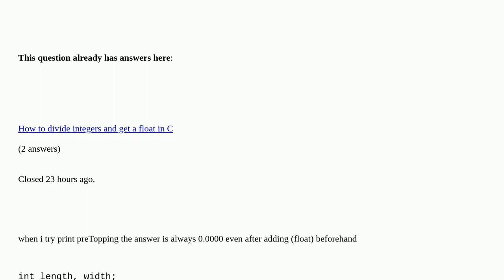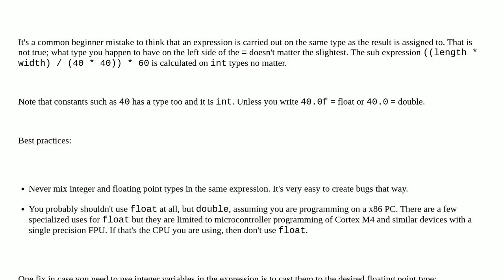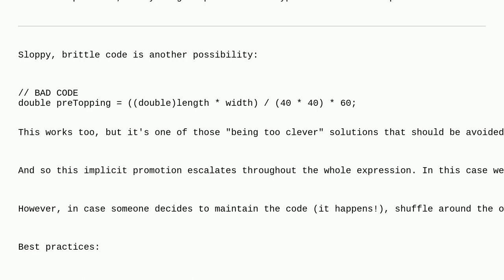dividing or multiplying integers result in 0.0000 every time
dividing or multiplying integers result in 0.0000 every time duplicate

A special thanks goes out to the community

  integer c